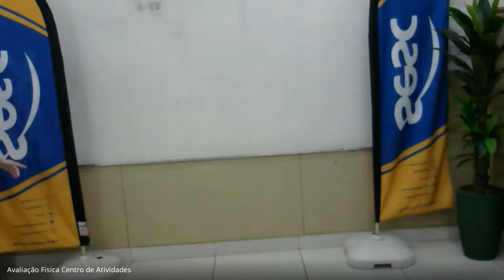CA Palmas - Aula Jazz - 19/05/20